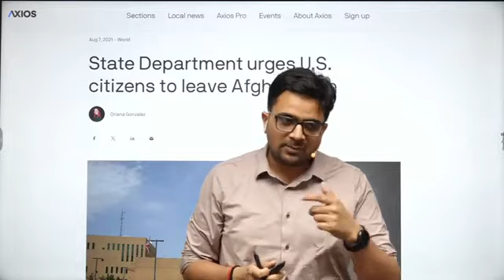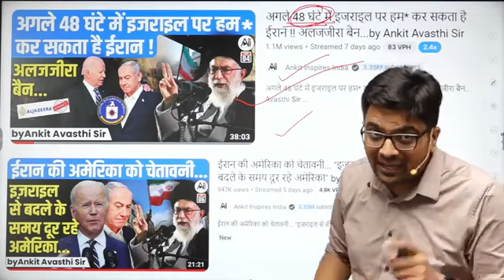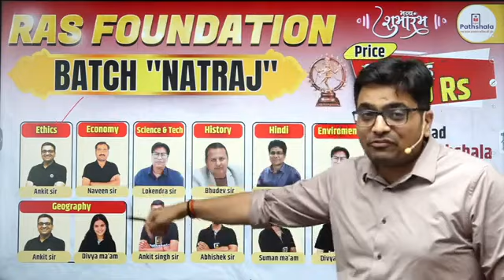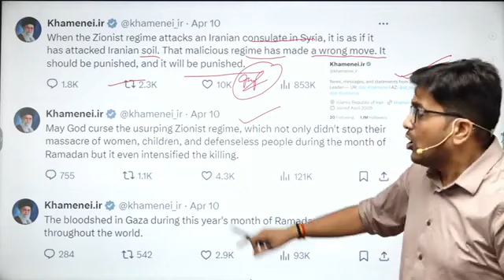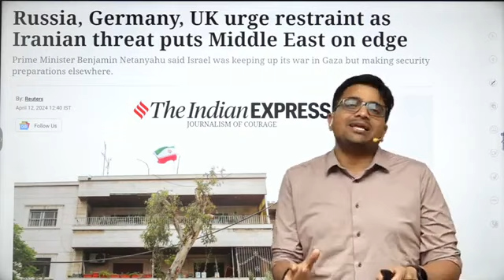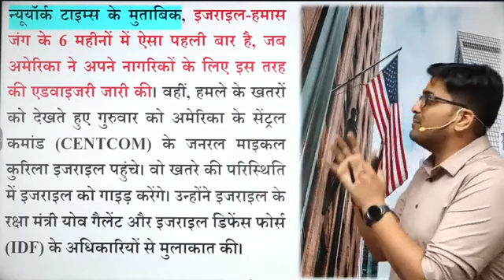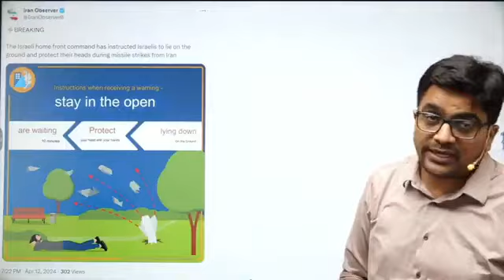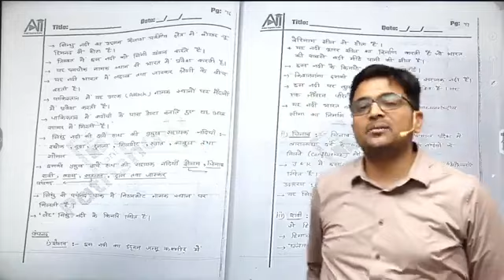Restricts Travel in Israel Amid Fears of Iranian Attack... क्या इजराइल से लौटेंगे भारतीय?